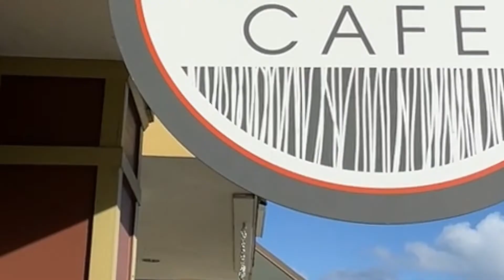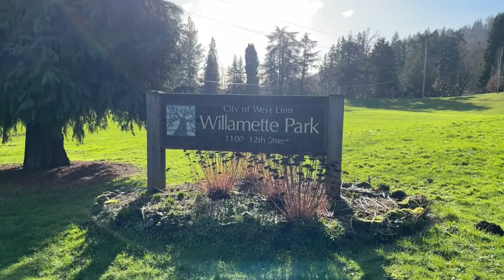Pros and Cons of living in West Linn Oregon 2022 [THE INSIDE SCOOP]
If you are thinking of moving or relocating to Portland Oregon then West Linn might be a great choice for you. We take you in the neighborhoods so you can get a true feel for the Pros and Cons of living in West Linn in 2022. Aaron and Briana Cullen not only take you for a walk through West Linn but they also live here so they know the the inside scoop.

If you need help finding a home give me a call. I'm local real estate agent that moved here from out of state just like you, so I know what it's like and the questions you probably have. We help people everyday relocating to our city, so reach out for any questions!

Your Realtor
Aaron Cullen
📲Web: CullenGroupRealty.com